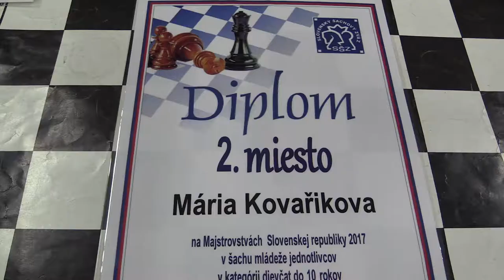♗ D10 9.2. Mária Kovařikova - Simona Bochničková 0:1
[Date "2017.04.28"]